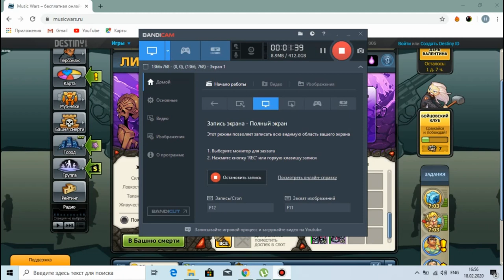Качаем Фулл Демона на рекорд (ДемонЧелендж) | Видео от подписчика #19